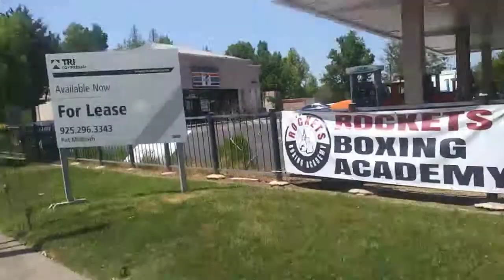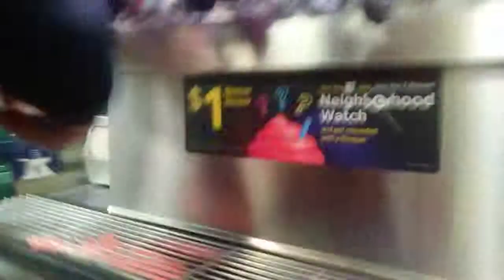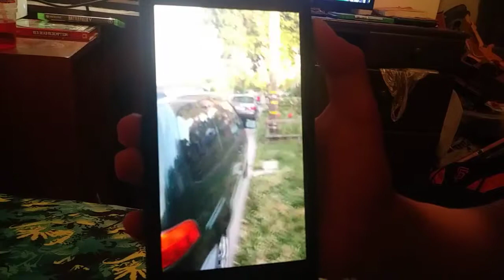A boring vlog with a friend